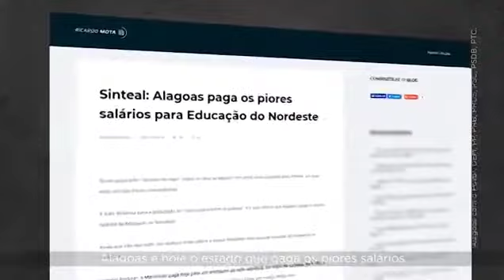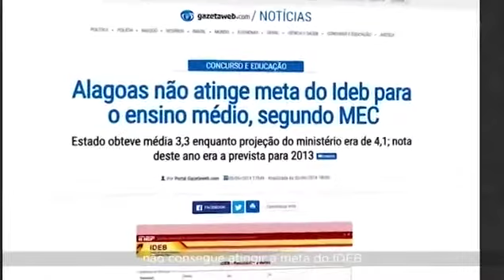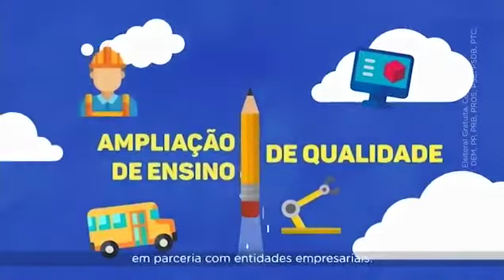HGPE GOVERNO ALAGOAS 2018 – FERNANDO COLLOR – (11/09/2018)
Horário Gratuito de Propaganda Eleitoral do candidato Fernando Collor (PTC) nas eleições majoritárias para o governo do Alagoas em 2018. Data 11/09/2018